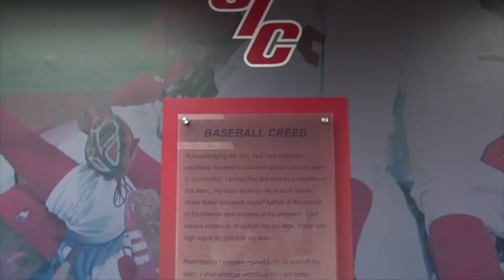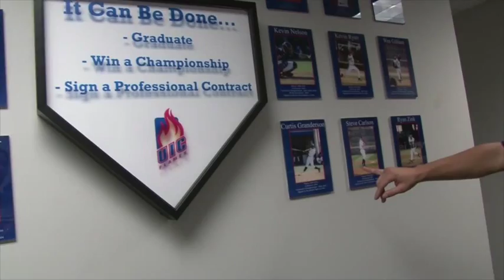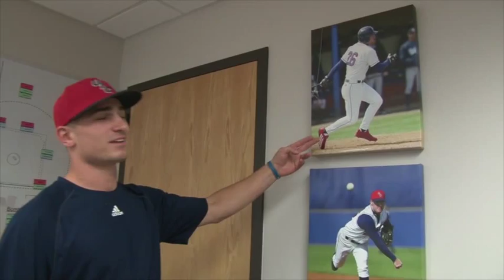Behind the Scenes with UIC Baseball (Cribs Style)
Fans watch the UIC Baseball program at Curtis Granderson Stadium, but much more work is done behind the scenes.  The Flames prepare for success, both on and off the field, inside the UIC Baseball front offices.

UICFlames.com reporter Jenny Cklamovski joins outfielders Zenon Kolakowski and Joey Rossi as they welcome fans to a behind-the-scenes look at the modern and comfortable front office facility.